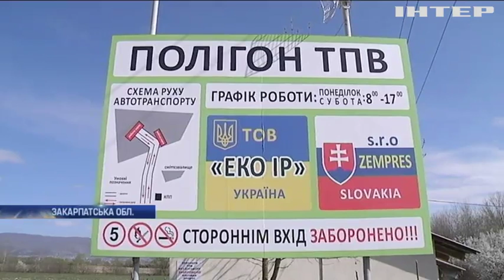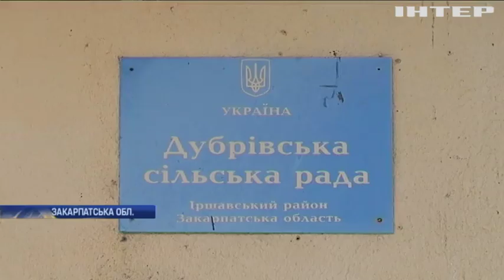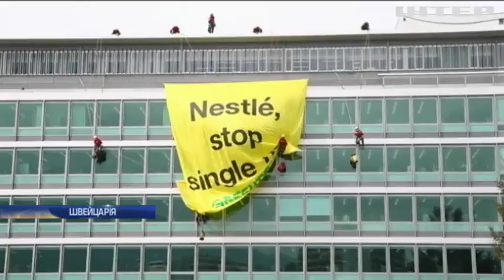Новости 9:00, выпуск за 17 апреля 2019 года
Дивіться у цьому випуску: Війна на Донбасі: бойовики поранили двох українців. На Одещині учень розбризкав у школі перцевий газ. На Закарпатті сміттєзвалище позбавило людей питної води.